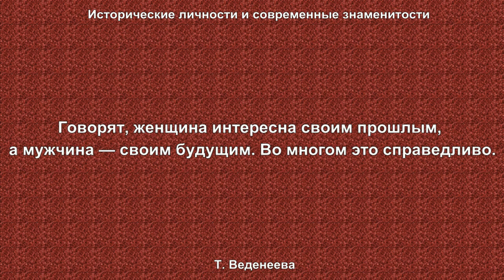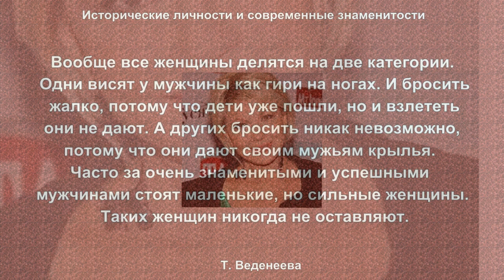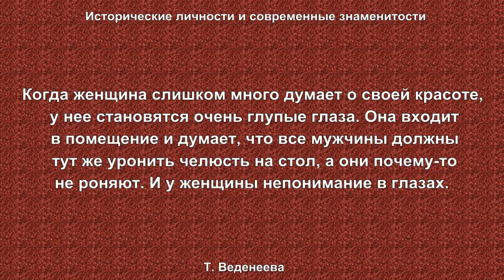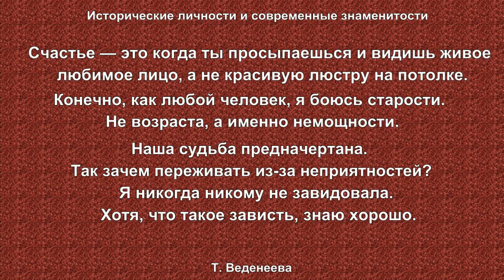Татьяна Веденеева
Высказывания, размышления, цитаты популярной телеведущей.